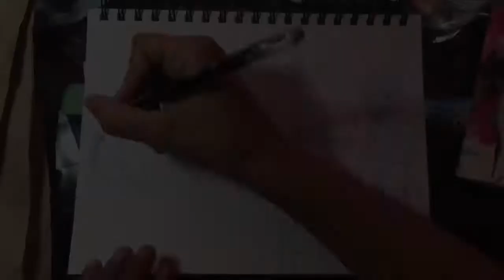Lolita Draws: Happy Summer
Just a poster to wish everyone a happy summer and also to let you all know that I’m taking a short break to catch up on al my work. I got pretty behind with my stupid pneumonia this winter, and although I tried catching up since, I’ve been cutting it real short.

My Things! ‣